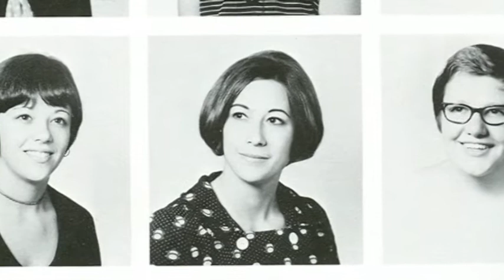Surviving Thanksgiving: A Catawba Story